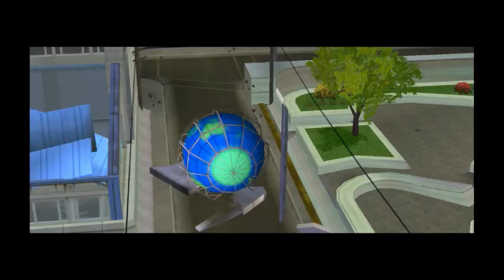THUG2 Remix level event cutscenes (THPM)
Minus Kyoto, cause I can't port the original games SKA animations, but I did figure out rotating trick animations so I can use normal grind animations for the Santa Cruz cutscene :)